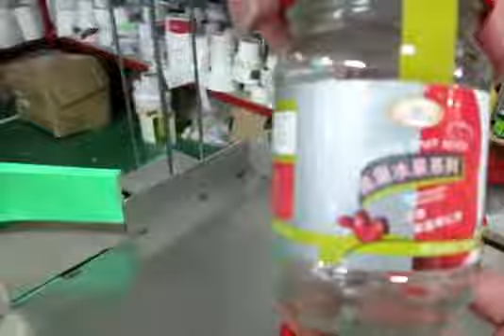mesin pelabelan sisi ganda ， mesin pelabelan atas dan bawah, mesin pelabelan bundar